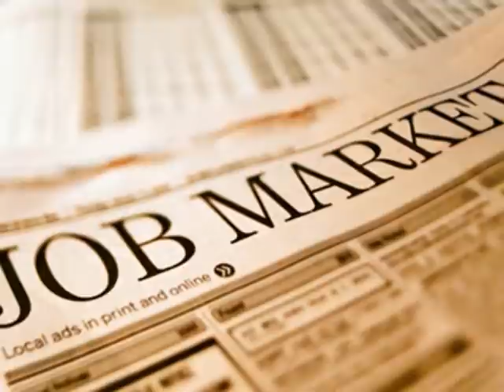Leo Connelly - Flight of Earls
Leo has entertained the people of Jarrow for a long time. It is about time he was shared on You Tube as well.